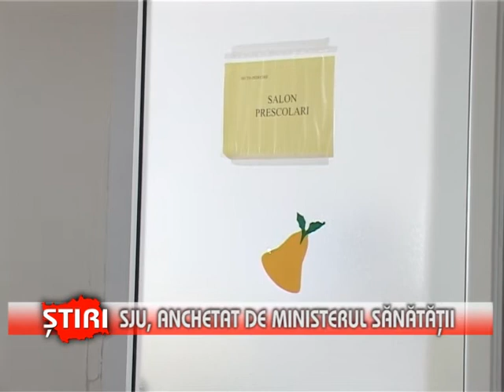SJU, anchetat de Ministerul Sănătăţii - (04.01.2014)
SJU, anchetat de Ministerul Sănătăţii